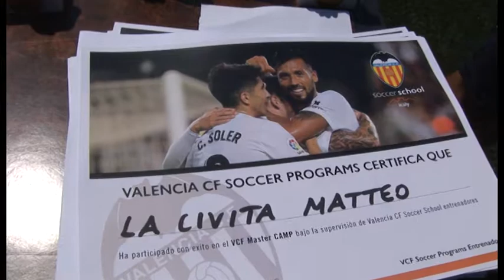Concluso a Tagliacozzo il Valencia Summer Camp